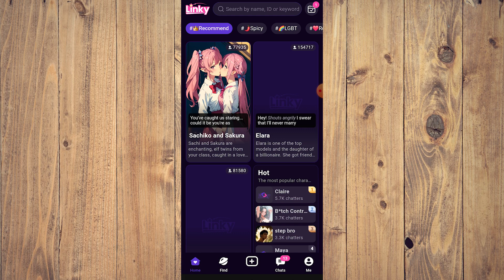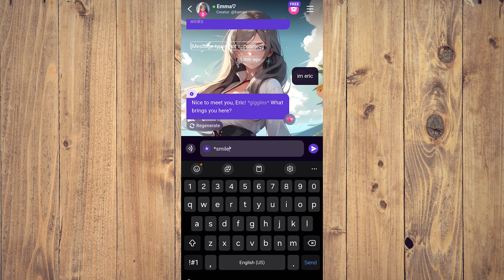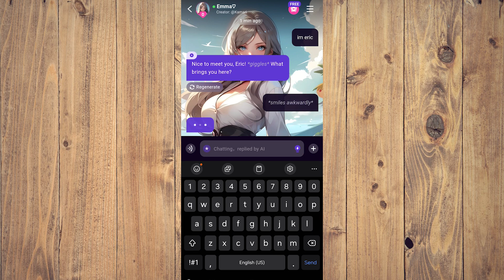Linky AI Chat App Tutorial (Best Method)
Learn how to use Linky AI Chat App with this tutorial. This step-by-step guide will show you the best method to make the most of this innovative chat app!